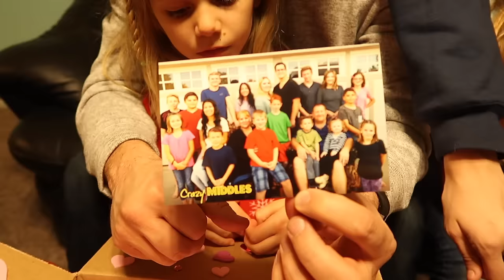I can't whistle!!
Savannah had a numb mouth so she could not whistle!!

Sarah - age 36 (MOM) - Interests are family, reading books, Gardening, sewing, cooking,  and playing games with the family.

Johnny - age 36 (DAD) - Interests are family, hot rod cars, sports cars, hiking, biking, music, being in the outdoors, family parties, fishing, camping and spending every minute with family.

Branson - age 18 - Interests are long boarding, driving cars, pranking people, YouTube challenges, eating food, legos, playing guitar and playing piano.

Allie - age 15 - Interests are singing, dancing, acting, eating food, playing the violin, Disney characters, Olaf, Disney animato dolls, legos, anna dolls and sewing.

Daniell - age 12 - Interests are rollerblading, playing piano, playing guitar, swimming, playing with legos, biking and coloring her hair.

Savannah - age 9 - Interests are dancing, jumping on the trampoline, riding bikes, running outside, swimming, baby dolls, legos, poly pockets and playing with family and friends.

Lizzy - age 7 - Interests are swimming, riding razor scooter, sleeping, jumping on the trampoline, swinging, hello kitty, Rapunzel, legos, and her Cheetah pillow.

Azbury - age 4 - Interests are PIZZA PIE CAFE, Screaming, running, building with legos, drawing, coloring, swimming, throwing a ball, hot rod cars, matchbox cars, monster trucks, balloons, yoda, lego guns, light sabers, Star Wars, Disney movies, and ac/dc music.

Canyon - age 1 - Interests are rocks, balls, climbing, eating food, sleeping, smiling, running, being outdoors, swinging, jumping on the trampoline, cars, music and just being cute.

TANNERITES
Orem, Ut.
84097